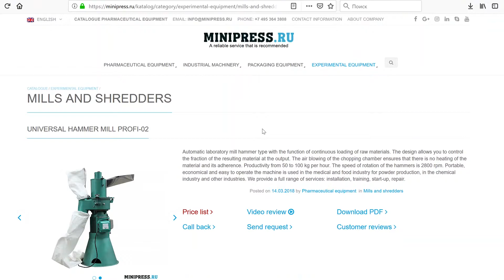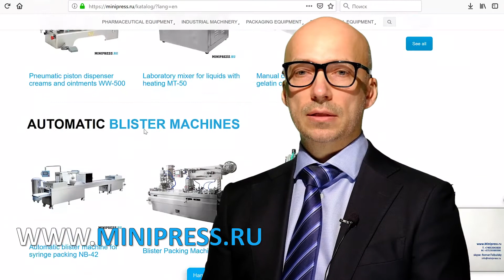Broyeur pharmaceutique et matières premières végétales en poudre Minipress.ru/katalog/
Broyeur pharmaceutique et matières premières végétales en poudre Minipress.ru/katalog/. Équipement pharmaceutique. Spécialistes en équipements et technologies pharmaceutiques pour la production de médicaments. Depuis plus de 17 ans, nous assistons nos clients dans le choix, la fourniture et le réglage de divers équipements pharmaceutiques! Vous recherchez un équipementier fiable? Nous vous fournirons le meilleur service 24/7. La meilleure équipe de professionnels de l'industrie pharmaceutique a été réunie et des liens stables ont été établis avec les meilleurs fabricants. Nous ne vendons pas seulement, mais produisons également de nombreux modèles d'équipement.

Directeur de Minipress Roman Tsibulsky
Fourniture d'équipement pharmaceutique en Russie
Russie, Moscou
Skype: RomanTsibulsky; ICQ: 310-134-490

GRAND CATALOGUE D'ÉQUIPEMENT PHARMACEUTIQUE
Catalogue constamment mis à jour de divers équipements pharmaceutiques avec photos, descriptions, vidéos et prix.

GESTIONNAIRE PERSONNEL 24 HEURES
Vous communiquez sur toutes les questions, à partir du moment de la première consultation et avant la réception du matériel, avec un spécialiste.

SPÉCIALISTES ET TECHNOLOGIES
Nous avons de nombreuses relations dans l’environnement pharmaceutique, nous recherchons des spécialistes, nous aidons au développement d’équipements et de technologies.

DISCUSSION DE VOS IDÉES DE PRODUIT
Nous vous aiderons à évaluer vos idées. Vaste expérience dans l'organisation de diverses industries et de la production. Précieux conseils.

EQUIPEMENT PHARMACEUTIQUE
Nous nous sommes fixé comme objectif d’aider nos clients à choisir le bon équipement pharmaceutique. De nombreuses années d’expérience dans de telles activités montrent que de nombreux clients font face, en premier lieu, à un manque de compréhension du processus technologique. L'achat d'équipement devrait être le dernier point après une discussion détaillée du problème, une consultation avec le fabricant de l'équipement, l'envoi des matières premières et des matériaux à l'usine, des tests sur le lieu de travail.

Mélange de poudres, granulation, pressage, dépoussiérage, enrobage de coquilles, emballage, emballage, comptage, application de logos

Emballage des poudres et des huiles, dépoussiérage, comptage et emballage, emballage, impression de logos.

Emballage dans des bouteilles en plastique et en verre, blister, feuille, papier laminé, ampoules en verre, sachets, bandes, tubes, tubes, cellule de contour.

Machines de laboratoire, analytiques, préparatoires, individuelles et lignes clés en main.

ACTIVITÉS
Notre société est engagée dans de nombreux domaines du secteur pharmaceutique! pour diverses spécialisations.

AMPULE DE BOUTEILLE ET DE SCELLEMENT
FLUIDE DE FLUIDES DANS DES BOUTEILLES
MACHINES D'ÉTIQUETAGE
MÉLANGEURS ET MÉLANGEURS EN POUDRE
PRESSE À TABLE
Machines à blister
ANALYSEURS DE LABORATOIRE
SPLITTERS
GRANULATEURS DE POUDRES
COMPRIMES DE COMPRIMES ET CAPSULES
MACHINES DE REMPLISSAGE DE CAPSULON
POUDRES POUDRES
MACHINES DE REMPLISSAGE DE TUBONS
MACHINES À CARTON
PACKERS DE THÉ
TABLETTES D'EMBALLAGE EN BANDES
DATERS ET NUMERATEURS
CONVOYEURS À VIDE
CHAUFFAGE DES CHAUDIÈRES
BROYEURS ET MOULINS
MACHINES POUR LA FABRICATION DE BOILES
COMPRIMES ET CAPSULES
SITES DE VIBRATION